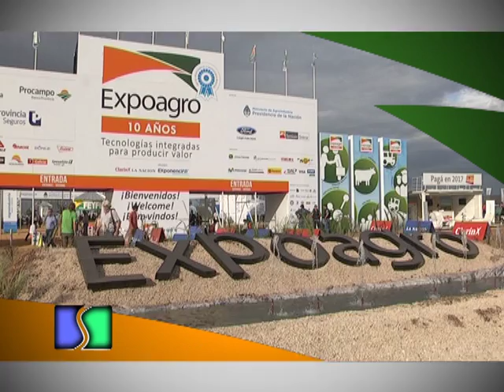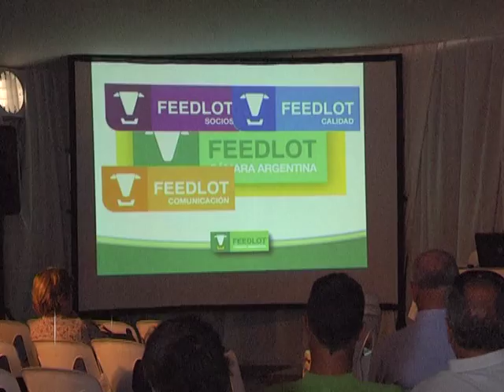La Cámara Argentina de Feedlot brindo capacitación en Expoagro 2016